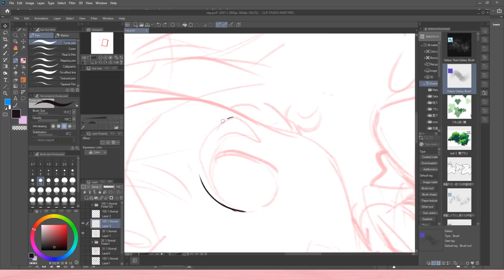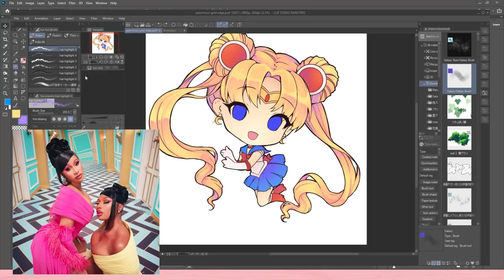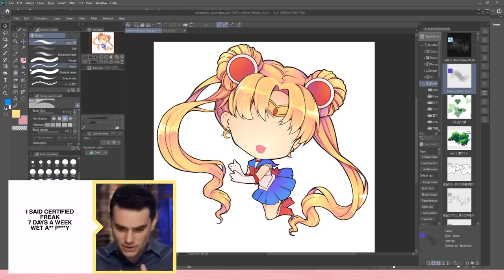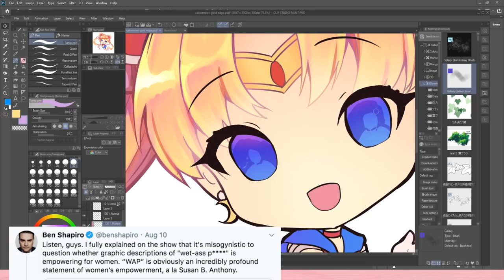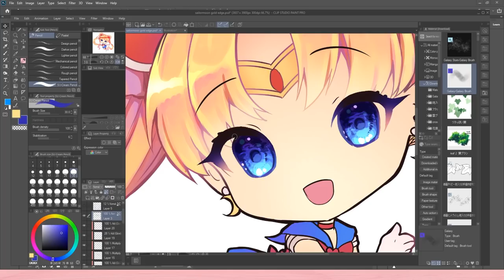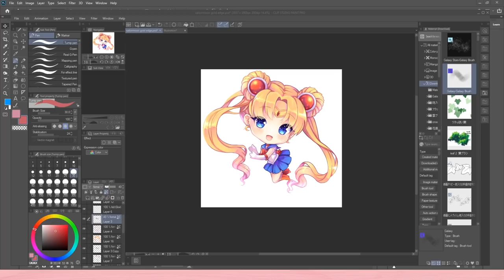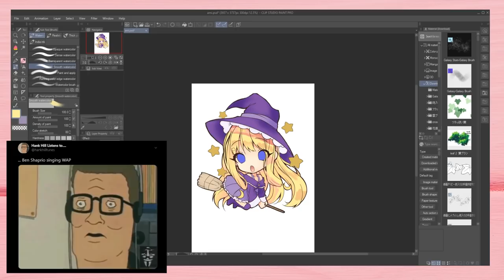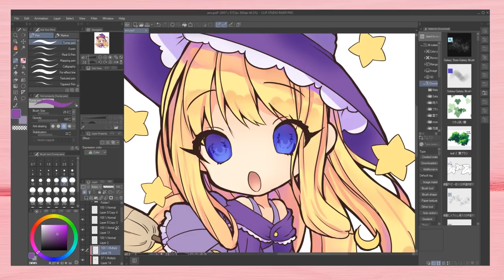Ben Shapiro Embarrasses himself with FACTS and LOGIC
NO HECKLIN anybody mentioned in my videos or I will doodoo on everything you love

SO welcome today to another episode of Yukibunns drawing sped up to some absolute shenanigans. Today is just some chibis-! Alongside Ben Shapiro's recent shennanigans regarding Cardi B and Megan Thee Stallion's song WAP.

The ART:
Drawing today: Sailor Moon and an Original Character

I am drawing on Clip Paint Studio
Huion Kamvas 20 Tablet
Speed paint sped up 300%

^(commissions, facebook, etc)

FEATURED ARTISTS:
Toska.draws

CREDITS:
Music is from the Animal Crossing sound track!